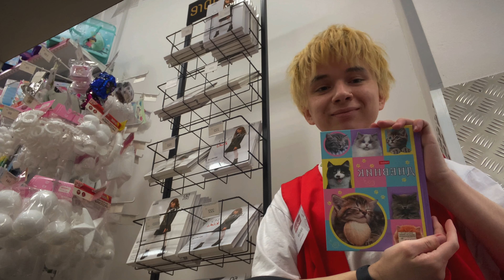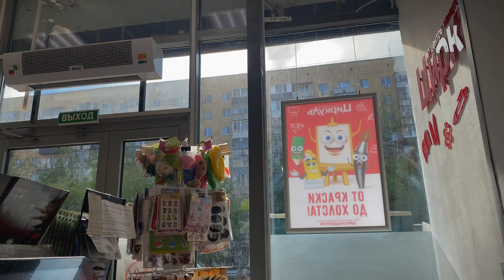пытаюсь совмещать работу и учебу, пишу диплом и зарабатываю горящие дедлайны. влог из жизни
Квинтэссенция моих 4 лет обучения в универе, пишу диплом, зарабатываю на хорошую жизнь и пытаюсь соблюсти все дедлайны